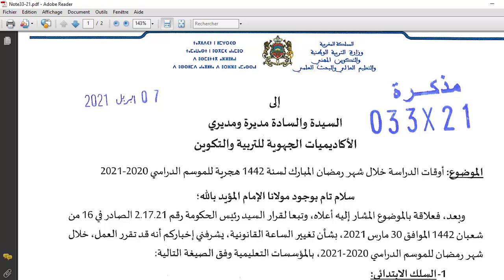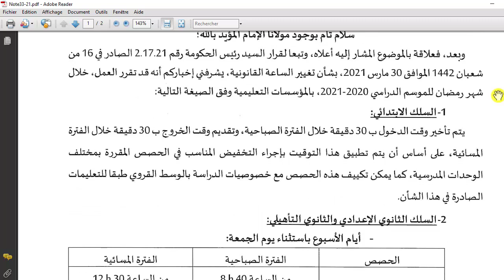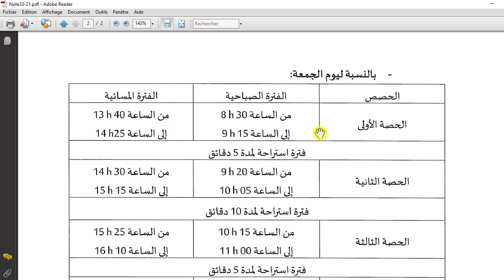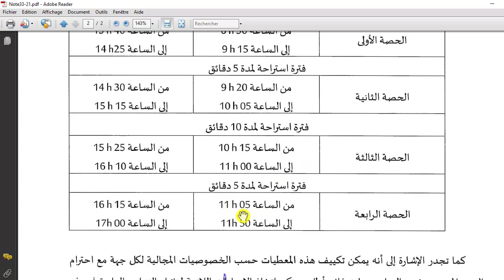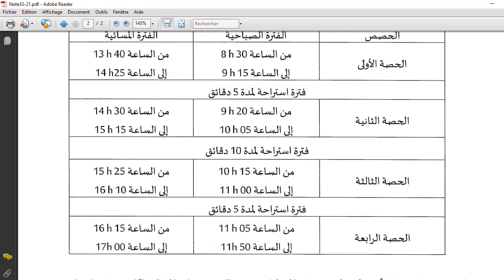هام لجميع التلاميذ بلاغ وزارة التربية الوطنية حول توقيت الدراسة في رمضان 2021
توقيت الدراسة في رمضان 2021 بالمغرب.
إن وزارة التربية الوطنية قررت إحداث تغيير في الجدول الزمني
 بمؤسسات التعليم الابتدائي، من أجل تكيف التلاميذ مع الشهر الكريم،
 إذ سيتم تأخير موعد الدخول بنصف ساعة، مع تقديم وقت الخروج
بنفس المدة الزمنية.

قناة المعلومة تيفي هي قناة تستعرض أكثر القضايا العلمية و تهتم بمجالات الثقافة و الصحة العامة و كل ما هو جديد في عالم التقنية.